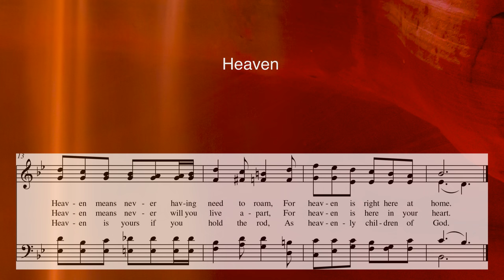Heaven - an original hymn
An original hymn with text by Mark Fotheringham and music by Kevin G. Pace.